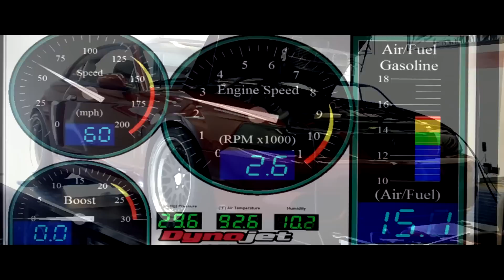ProDyno - For All Your Performance Needs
Pro-Dyno offers custom chip and xcalibrator flash tuning for all 1988-present Ford, Lincoln & Mercury  gas & diesel vehicles -- specializing in Mustangs and SVT Lightnings.

We also have Ford Power stroke diesel 6.0 and 7.3 tunes with gains up to 120hp!